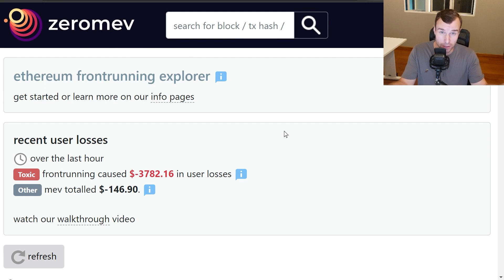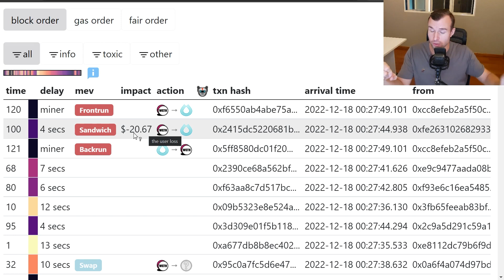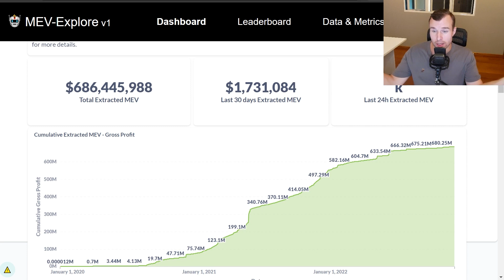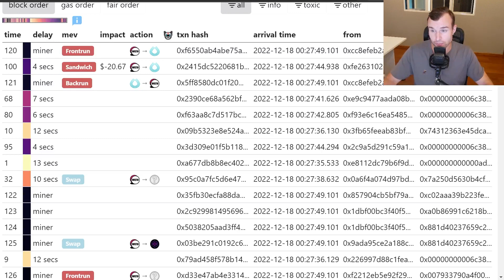Ethereum - Vitalik Buterin's Dirty Secret 🤫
In this video, we talk about the often overlooked topic of Miner Extractable Value (Mev) in Ethereum and how it can be used to front run, sandwich trade, and take advantage of trades in the Ethereum network. We discussed how these front-run Bots can make as much as a hundred thousand dollars a month and how this is a problem for users of Ethereum who don't know about it. We also looked at how to protect yourself from MEV, such as trading smaller amounts, submitting transactions with higher gas fees, and breaking up transactions into several small transactions. Finally, we discussed how investing is not the key to becoming rich and that it should only be used to supplement income. This video is a great resource for anyone interested in learning more about Mev and how to protect themselves from it. Keywords: Ethereum, Minor Extractable Value (MEV), Front-Running, Sandwich Trading, Crypto Winter, Gas Fee, Mempool, Decentralized Finance